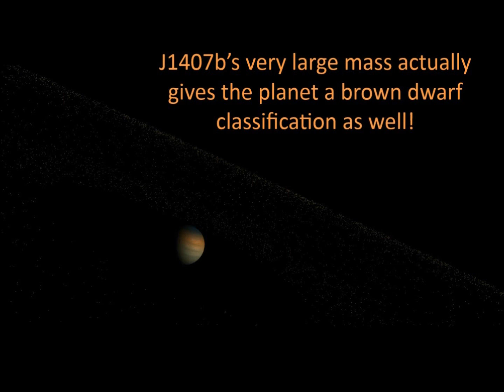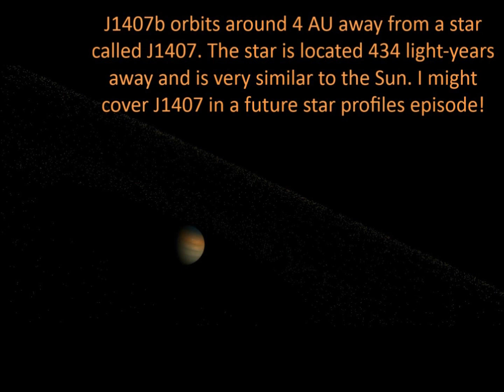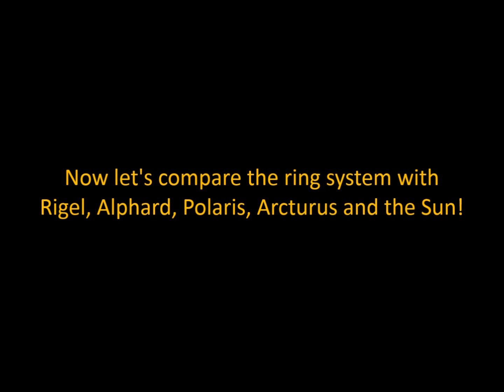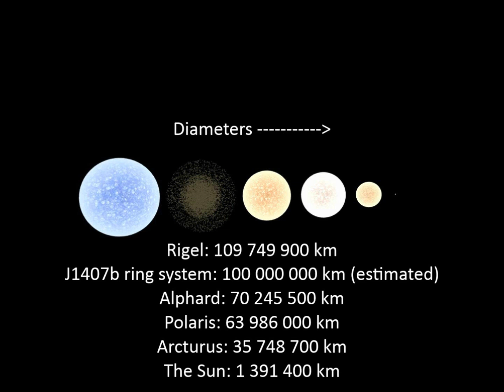"Super Saturn" J1407b - Planet profiles #9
Planet profiles returns with J1407b! The planet with the largest rings found so far!
Universe Sandbox 2 was used to capture footage!
Full name of J1407b: 1SWASP J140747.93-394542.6 b